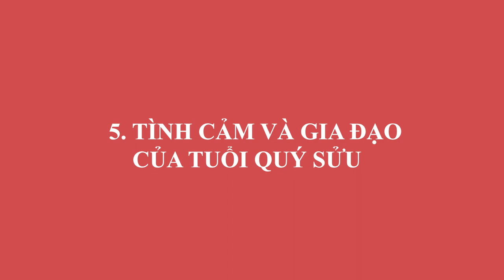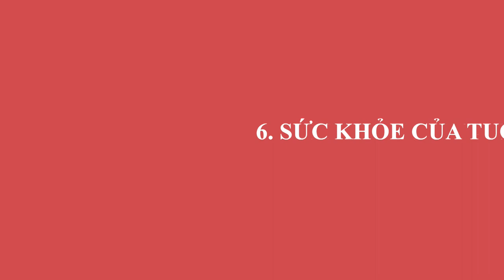Tử Vi Tuổi Qúy Sửu 1973 Tháng 1 ÂL CỰC GIÀU CÓ, 100 Tỷ Rơi Trúng Đầu, Đổi Vận Phát Tài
01. Linh phù giải hạn
02. Hồ lô hóa giải Ngũ Hoàng
03. Mai Hoa Phú Quý
04. Gương bát quái tinh cầu
05. Kim bài thái tuế 2023
06. Vòng tam hợp Dần Ngọ Tuất
07. Vòng tam hợp Thân Tý Thìn
08. Vòng tam hợp Hợi Mão Mùi
09. Vòng Tam Hợp Tỵ Dậu Sửu
10. Bát bảo tâm kinh
11. Minh Quang pháp bảo cầu
12. Minh Quang pháp bảo lục giác
13. Tỳ Hưu Lộc Tài (Đồng)
14. Tỳ Hưu Khai Vận ( Bạch Ngọc)
15. Bách Niên Tụ Tài ( tụ tài lộc)
16. Song long ngọc ấn ( ấn thăng quan)
17. Kim bài ngũ Lộ Thần Tài
18. Hồ lô bình an ( treo xe)
19. Móc khóa văn xương
20. Ống bút văn xương gỗ đào
21. Bút văn xương gỗ đào
22. Bút văn xương gỗ đào nhỏ
23. Hoa mai kim tiền ( mạ vàng )
24. Các vật phẩm phong thủy khác Tử Vi Tuổi Qúy Sửu 1973 Tháng 1 ÂL CỰC GIÀU CÓ, 100 Tỷ Rơi Trúng Đầu, Đổi Vận Phát Tài.
Ngày hôm nay Phong Thủy Gia Cát sẽ chia sẻ với quý anh chị và các bạn về tử vi của tuổi Qúy Sửu trong tháng 1 âm lịch năm Tân Sửu. Ở video này, chúng tôi sẽ chia sẻ rất chi tiết về vận trình công danh, sự nghiệp, tài lộc, sức khỏe, tình duyên cũng như cách hóa giải vận hạn. Mời anh chị và các bạn cùng theo dõi.